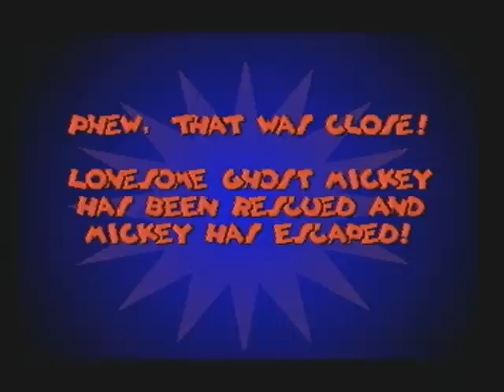Let's Play Mickey's Wild Adventure - Part 4 - The Lonesome Ghosts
Time to enter the haunted house where The Lonesome Ghosts are looking to assault Mickey with a hat and a broomstick. We must rescue Lonesome Ghost Mickey and escape from this scary place.